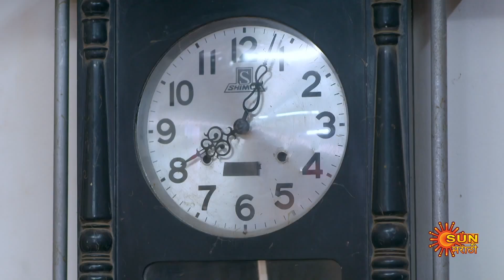Kshetrapal Shree Dev Vetoba - BestScenes PART 2| 08 Oct 2023 | Full Ep FREE on SUN NXT | Sun Marathi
Watch the BestScenes of the Marathi serial "Kshetrapal Shree Dev Vetoba" which airs on Sun Marathi TV.